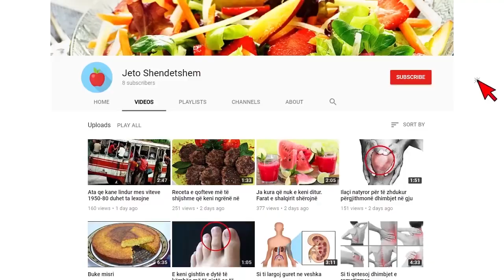Keni plane për nesër? Vjen njoftimi urgjent nga sinoptikanët